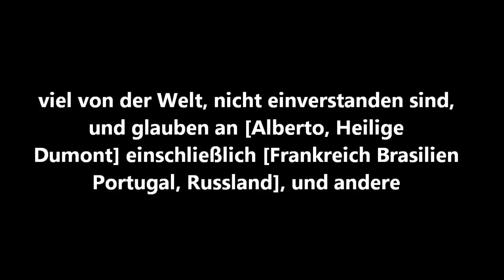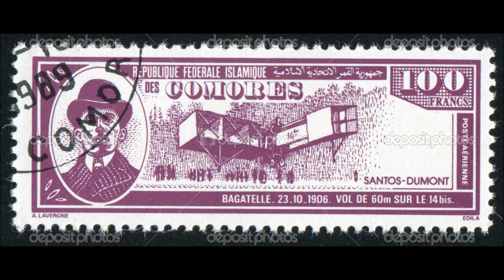Erstflug der Geschichte] [der wahre Erfinder des Flugzeugs] [Alberto Santos Dumont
loucura